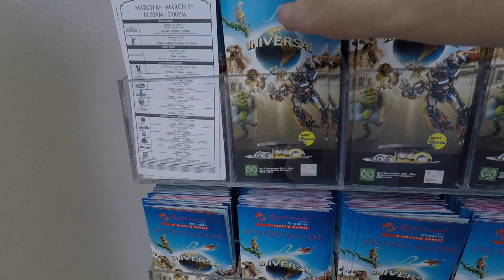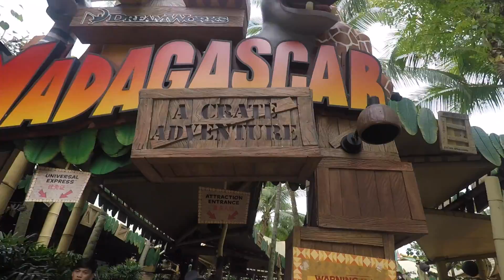Day Trip to Universal Studios - Singapore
My day at Universal Studios, Singapore on Sentosa Island.

I used the in-room mobile phone from Orchid Hotel, to book my ticket for the day, only $60. I think it was a tourist special deal.

I caught the MRT from Tanjong Pager to Harbour Front and transferred to the Sentosa monorail. Arriving almost at the park’s entrance I followed the signs, showed my ticket (on mobile phone) had my bag checked and I was in the park.

My favourite rides were Transformers the ride, Revenge of The Mummy, Canopy Flyer, and Puss in Boots. So a range from each of the “worlds”.

It was a fun day, yes, I did feel ill after a few of the roller coasters.. but I tried to pace myself and managed 6 hrs of entertainment!